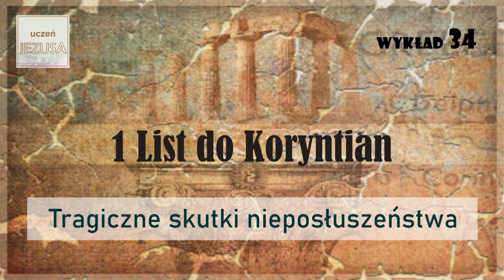Tragiczne skutki nieposłuszeństwa - Paweł Jurkowski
Zbór w Koryncie przypomina wiele współczesnych zborów – skoncentrowanie na emocjach, osobistych przeżyciach i ekscytujących duchowych doświadczeniach. Apostoł Paweł kieruje do tego zboru słowa korekty w duchu miłości Chrystusa, nawołując Koryntian (i podobnych im chrześcijan wszystkich wieków) do prawdziwej, praktycznej, codziennej pobożności, życia poddanego Duchowi Świętemu pełnego owocu sprawiedliwości i radosnego braterstwa. Link do całości wykładów w formacie mp3 z możliwością pobrania: